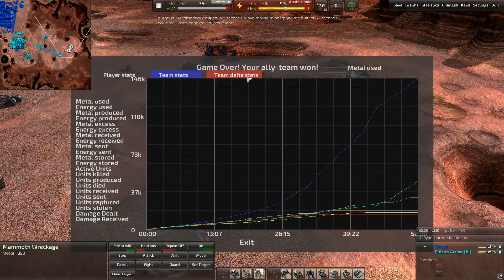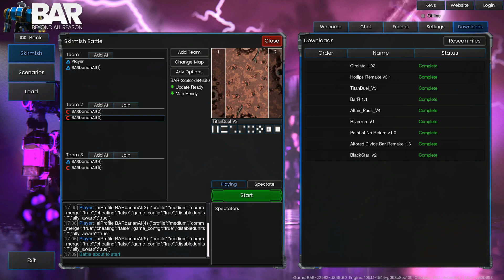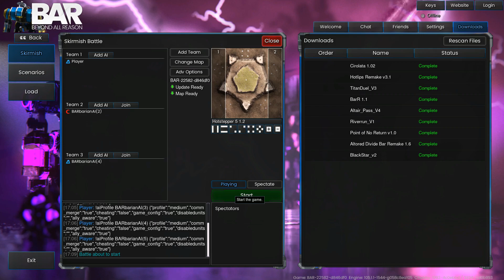BEYOND ALL REASON (BAR) A Let's Play By IVATOPIA Ep 42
IVATOPIA let's play BEYOND ALL REASON (BAR) Episode 42

This is me IVATOPIA attempting to do a let's Play for BEYOND ALL REASON (BAR)

All rights to the game belong to the Developer: BEYOND ALL REASON (BAR)

and Publisher: BEYOND ALL REASON (BAR)

I have nothing to do with the game accept for downloading and playing the game some times.

If you want more info on BEYOND ALL REASON (BAR) go to there official site

Plus followme on twitter again below

IVATOPIA'S at